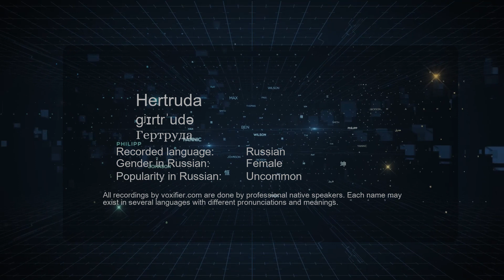How to Pronounce Hertruda (Гертруда) in Russian - Voxifier.com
This is the Russian pronunciation, gender, and phonetics recording of the name Hertruda (Гертруда). The same name may exist in other languages with different pronunciations. Check the meaning of name along with other possible pronunciations or similar names for free Voxifier uses the help of expert linguists to simplify pronunciations by replacing some special sounds with sounds more commonly available across all languages.